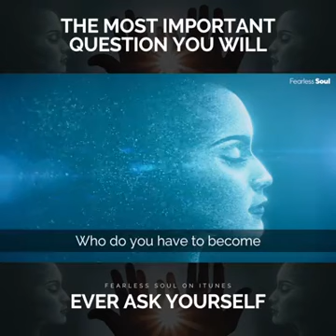Who Are You??? Ask Yourself...